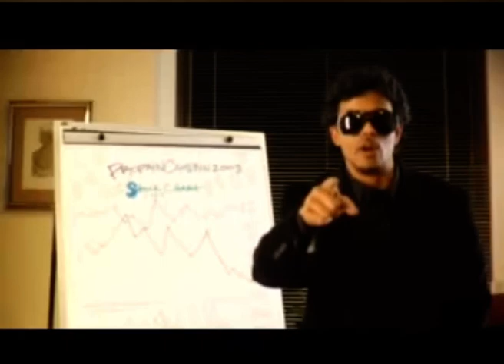PROPAiN CAMPAiN “LOVE GETTING MONEY” Don Bishop Agallah - Official Video